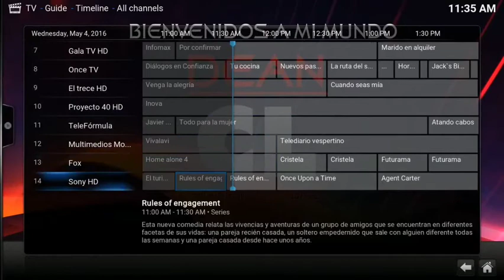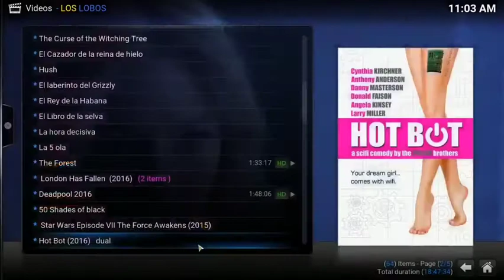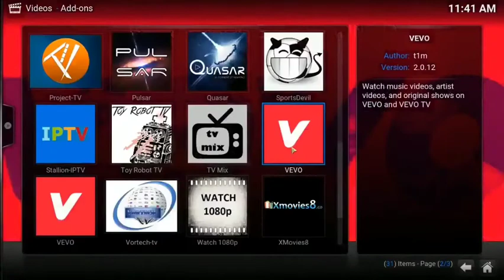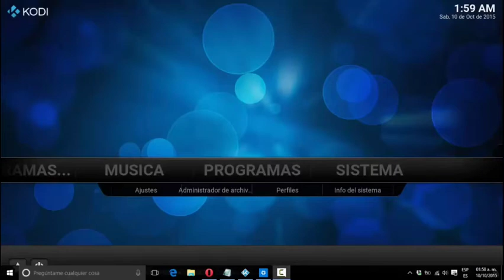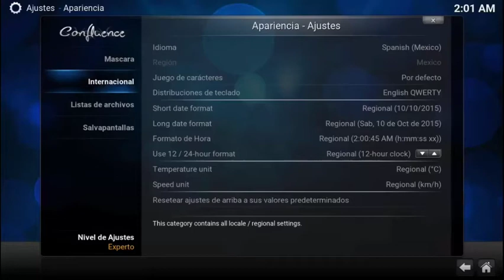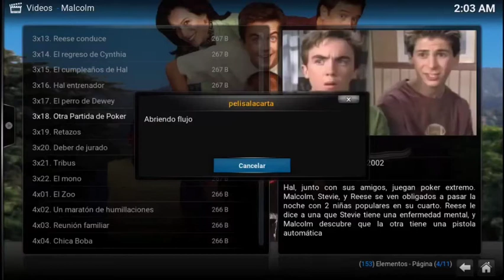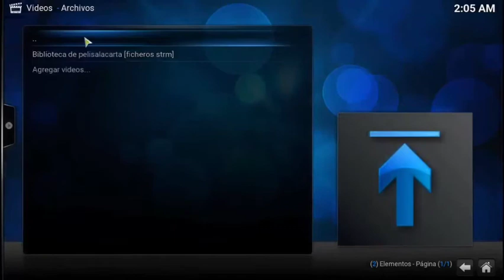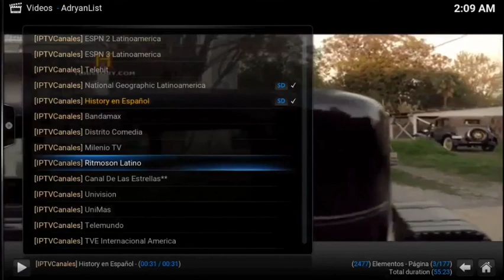Que es Kodi.smsi (Español)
Have a question or technical issue? Want us to make a specific "how to" video of something?

   ...or friend invite to:  SMSI-Dev#4649